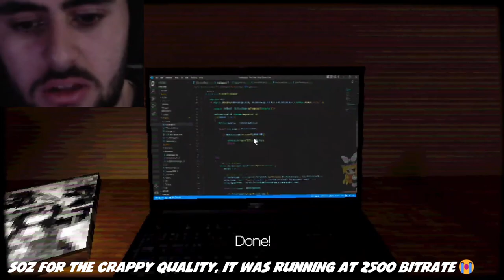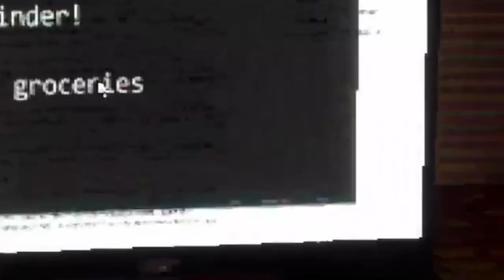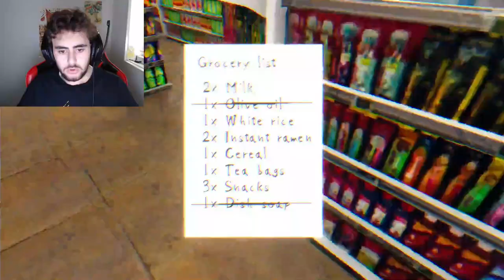SHE SHOULDNT BE ABLE TO RUN THAT FAST?! | Teke Teke: Moonlight Dread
I have no clue how this lady was able to run while she was literally split in half, with a sickle as well. I genuenly enjoy this indie horror games, despite the editing aspect which can be a pain.

I still enjoy posting videos on YouTube.

It's been nearly a week since hte last upload which I think is too lazy, next upload will be coming in the coming 5 days if everything goes to plan.